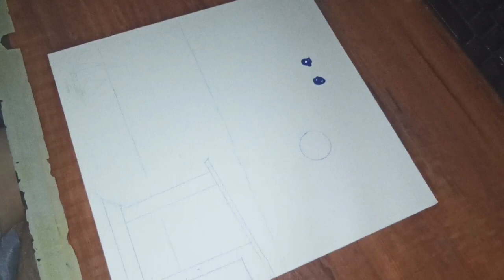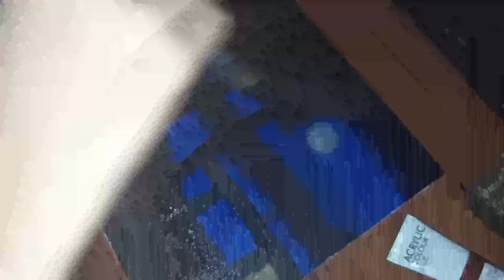Gloomy Night | Acrylic Painting on Canvas | Huey Art